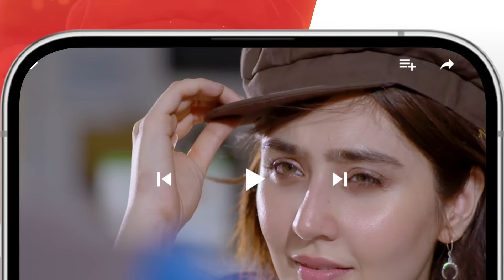Zulm - Ep 23 Teaser - 15 April 24 - Happilac Paint, Sandal Cosmetics, Nisa Collagen Booster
Writer: Rehana Aftab
Director: Ilyas Kashmiri
Producer: Momina Duraid Productions

CAST:
Faysal Qureshi
Sahar Hashmi
Shehzad Sheikh
Raeed Alam
Aamra Qazi
Saba Faisal
Adila Saleem
Tazeen Hussain
Hani Taha